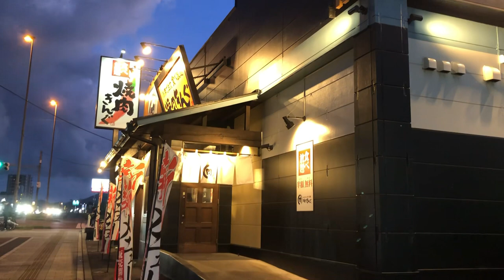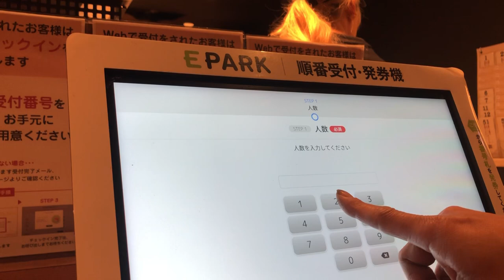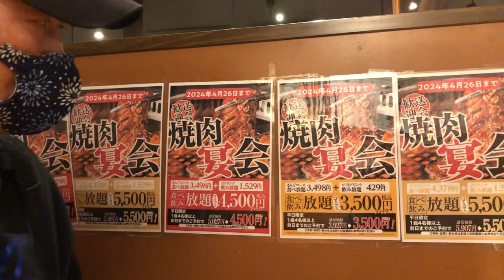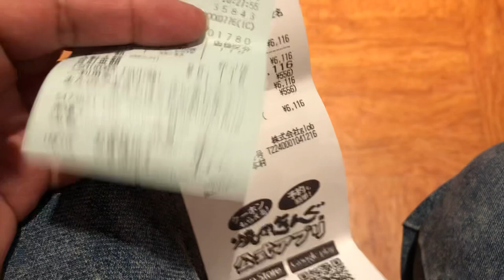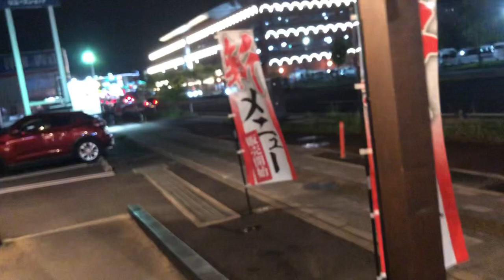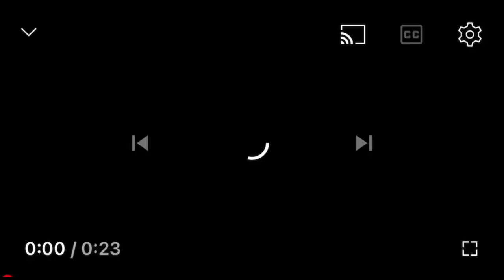Makan malam disini sampai kemalaman Kenyang nya poll